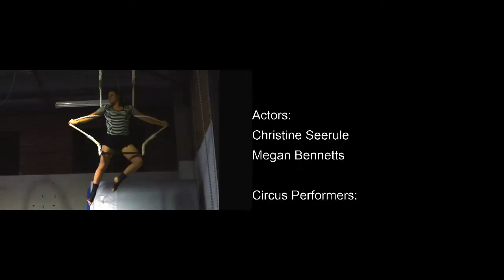Highlights from Akimbo Inc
Akimbo Inc is an exciting new contemporary circus production from Circus Akimbo, performed over the April 2015 school holidays in the heart of Hornsby. With a combination of professional and community circus performers, this show told the modern fairytale of a worker trying to string out her employment through a series of increasingly unbelievable tall tales about her colleagues: did you know Barry spends his weekends flying high (through the air)? Daring aerials, spectacular juggling and just a bit of audience participation, all performed by students and friends of Circus Akimbo. Looks like fun? for information about classes!